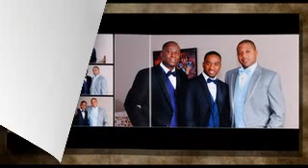Janelle and Jean Wedding Album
Janelle and Jean Bah Wedding Album Keepsake